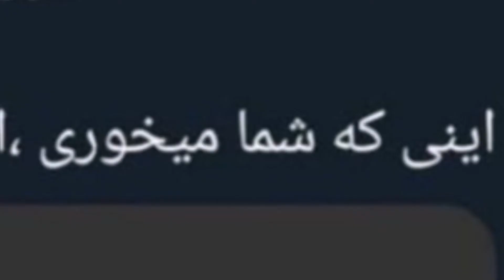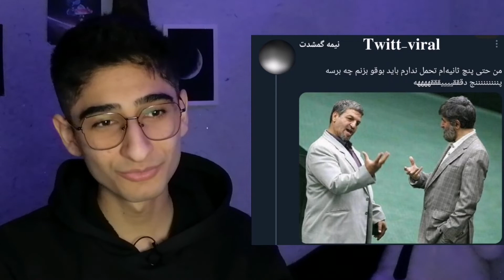خنده دار ترین توییت های ایرانی و فارسی🤣😂کامنت های توییتر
سلام

چ خبره تو توییتر فارسی 😂

امید وارم از ویدئو لذت برده باشید💙💙
اولین ویدیوم در این سبک بود
اگه کمی کاستی بود شرمنده 😁💙

لایک و کامت و سابسکرایب یادتون نره

پیج اینستاگرامم 👇
sadegh_space